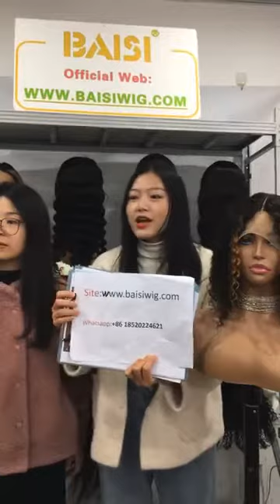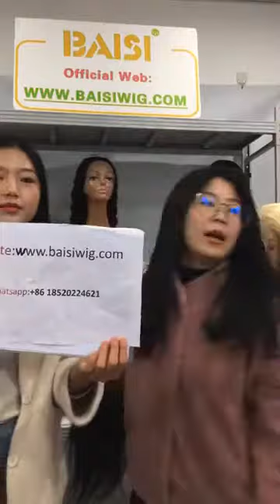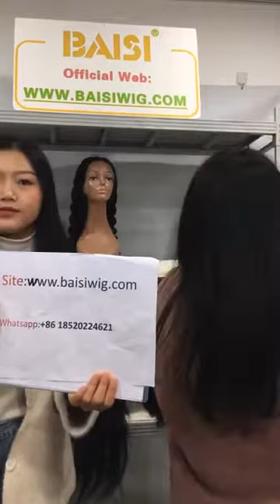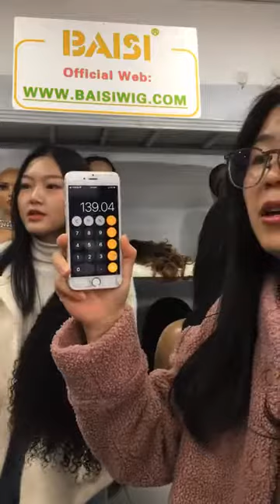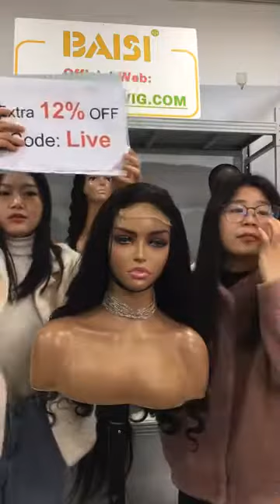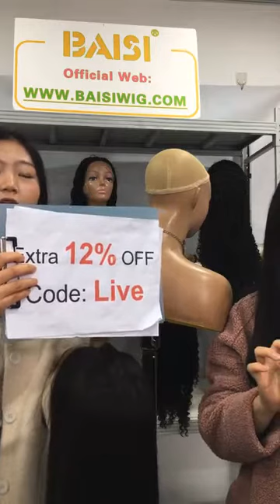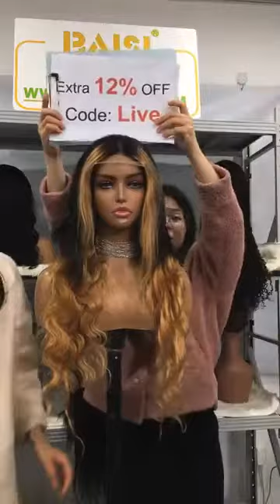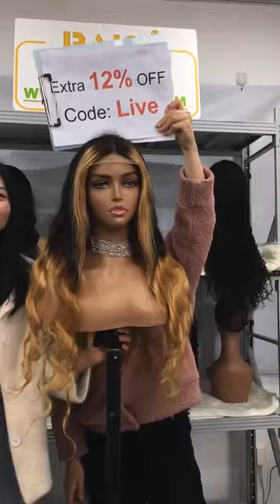Baisi Live Show 2022-02-23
Live Show Time: Wednesday 8:30 PM EST.
👸 Women's Day Sale

💰over $170--10$ off code:WD17
💰over $270--27$ off code:WD27
💰over $370--37$ off code:WD37

●▬▬▬●Baisi Hair●▬▬▬●